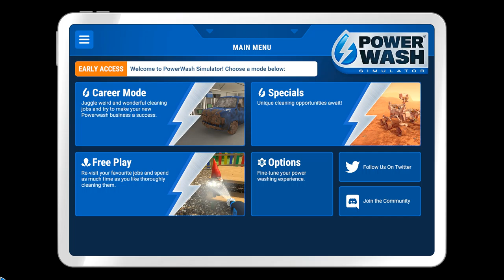Powerwash Simulator 2021 08 12 15 31 02 03 Clean the Skate Park 3 of 4